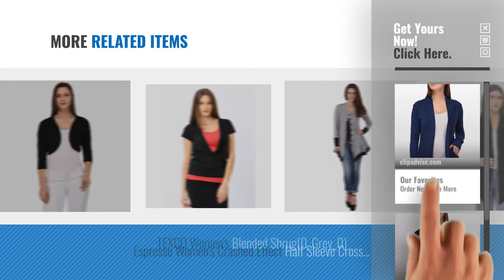Top 10 Cardigan Shrug [2018]: Espresso Women's Full Sleeve Front Open Viscose Shrug / Cardigan with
Top 10 Cardigan Shrug [2018]

Espresso Women's Full Sleeve Front Open Viscose Shrug / Cardigan with Pocket by Espresso

Espresso Women's 3/4th Sleeve Stylish Shrug Open Cardigan by Espresso

TeeMoods Women's Cotton Full Sleeves Shrug with Pocket, Stylsih Ladies Shrug by Teemoods

Espresso Women's Full Sleeve Front Open Viscose Shrug / Cardigan with Pocket - Pack of 2 by Espresso

Espresso Women's Open Cardigan Shrug by Espresso

Espresso Women's 3/4th Sleeve Stylish Shrug Open Cardigan - Pack of 2 by Espresso